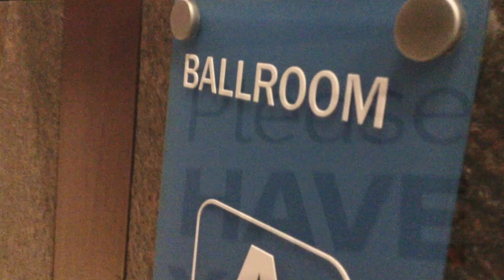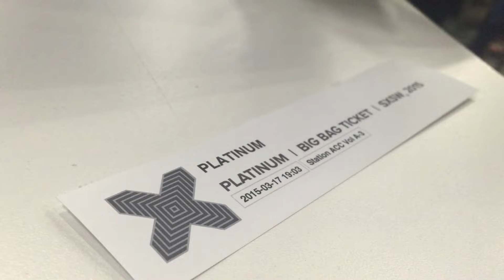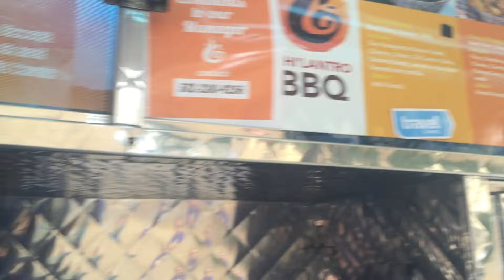Born Leaders And Kingz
The UNO BLAK Story
Season 2